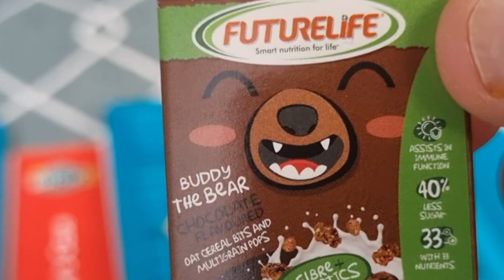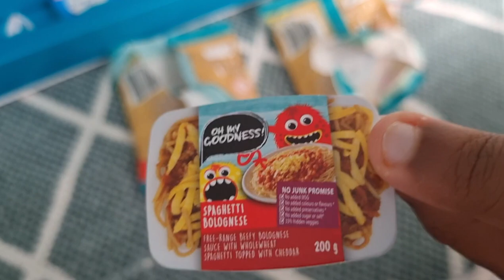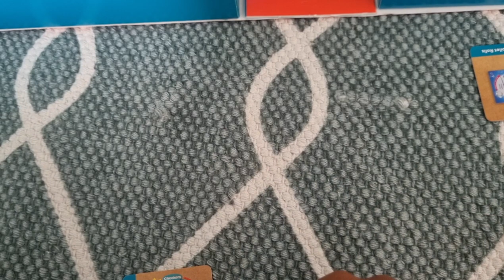Unboxing my Checkers Mini store 🕺 🕺 🕺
So excited to have Checkers bring back their mini store! Looking forward to getting all my mini store items. 😊 Happy shopping guys! 🛍🛍🛍